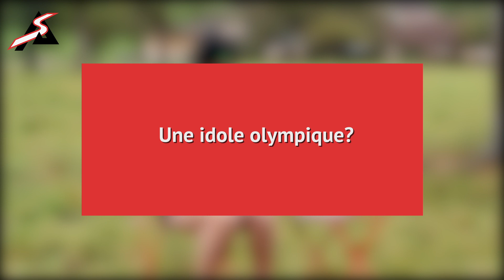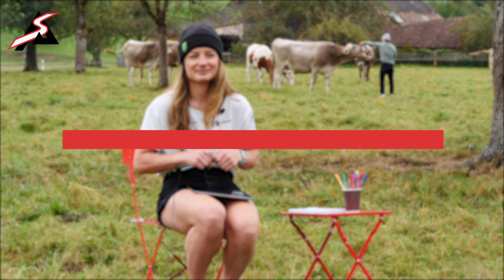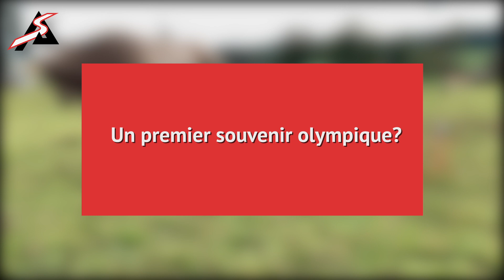La minute olympique - Sarah Höfflin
Des stars confirmées et des anciennes gloires se sont pliées à une interview décalée dans notre capsule. La championne olympique de slopestyle en 2018 Sarah Höfflin a choisi un décor bien particulier pour nous parler de ses souvenirs des Jeux.